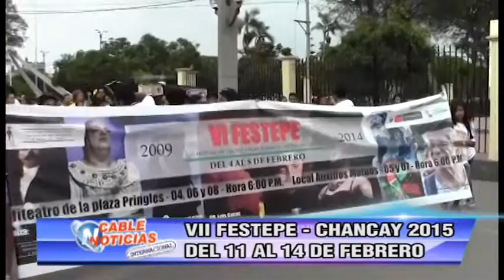VII FESTEPE CHANCAY 2015 DEL 11 AL 14 DE FEBRERO